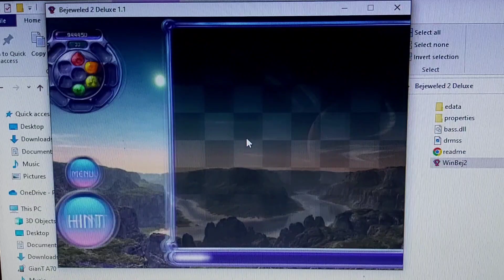Bejeweled 2 - Endless Mode: Levels 32-33